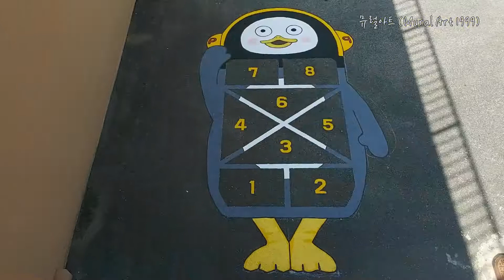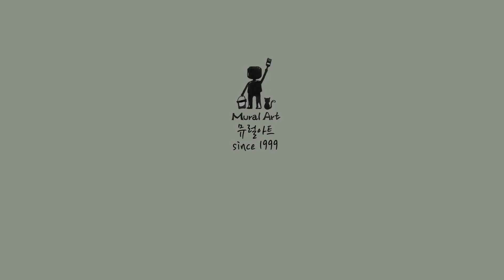즐거움이 가득한 여주 점동초등학교 바닥 놀이 그림 그리기 [뮤럴아트 작업기록]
2022 어디든 놀이터 바닥그림 지원사업 선정교
여주 점동초등학교 바닥 놀이 그림 페인팅 기록 영상